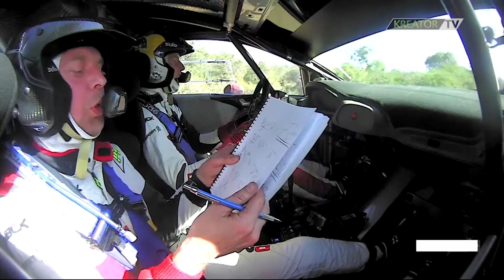Svijet autosporta E57 Zrinko Gregurek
Gost 57. izdanja emisije "Svijet autosporta", a prvog u 2018. godini bio je glavni tajnik HAKS-a i član FIA World Motorsport Council - Zrinko Gregurek. Urednik i voditelj emisije Ivan Pavić porazgovarao je s gostom o aktualnim temama hrvatskog i međunarodnog automobilističkog sporta.